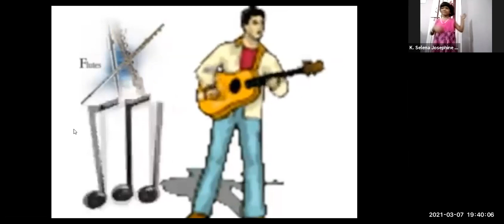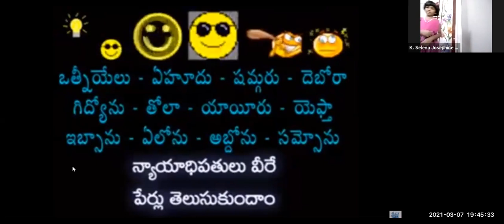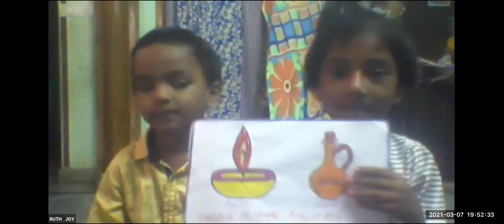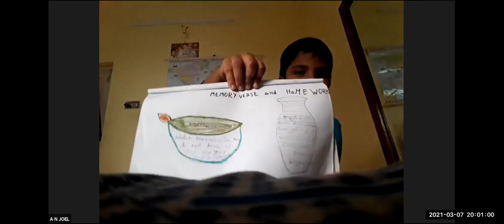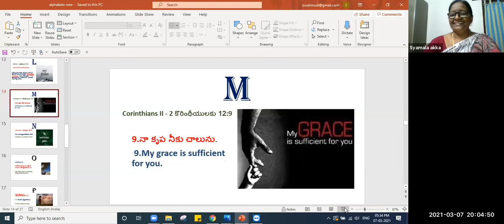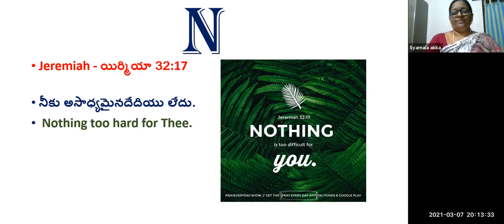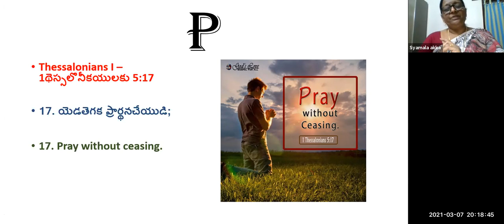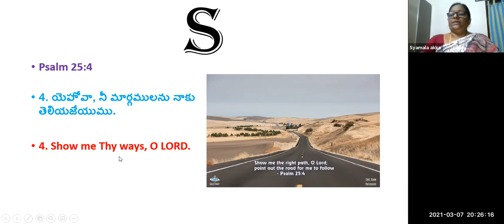LW & KGT CHILDREN CLUB~7th MARCH 2021~DAY# 336~NOPQRS BIBLE VERSES~SYAMALA